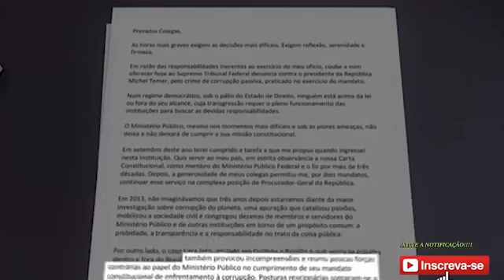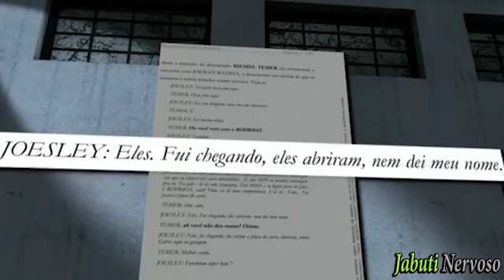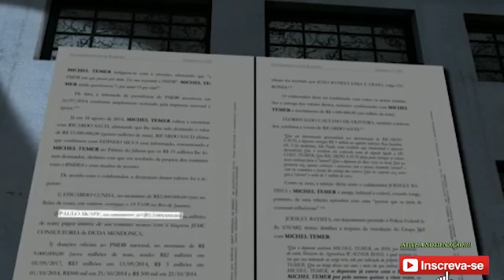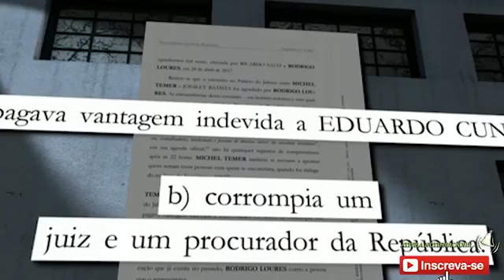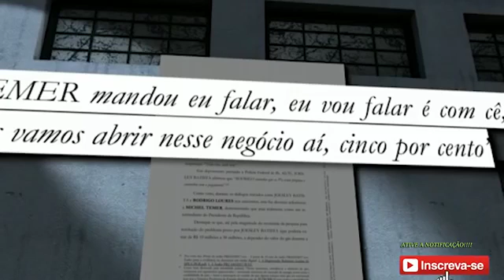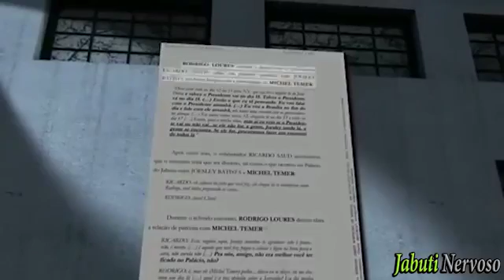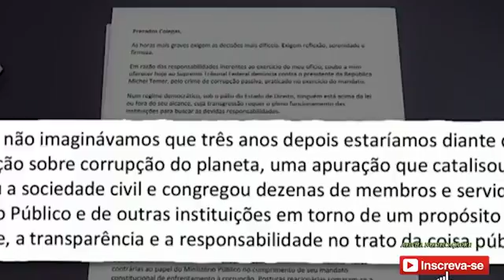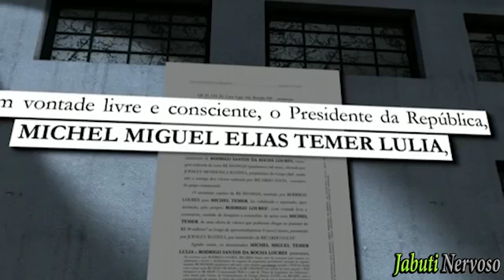‘Ninguém está acima da lei’, diz Janot em resposta a discurso de Temer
'Ninguém está acima da lei', diz Janot em resposta a discurso de Temer 'Ninguém está acima da lei', diz Janot em resposta a discurso de Temer.

A Procuradoria Geral da República divulgou nota no final da tarde desta terça-feira (27) para contestar as afirmações do presidente Michel Temer em .

'Ninguém está acima da lei', diz Janot em resposta a discurso de Temer 'Ninguém está acima da lei', diz Janot em resposta a discurso de Temer # SEGUE A .